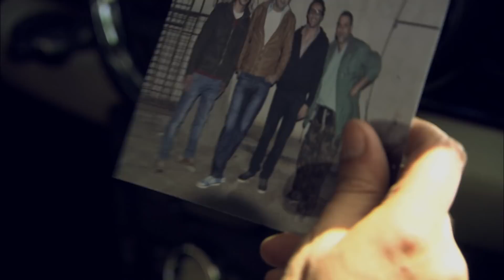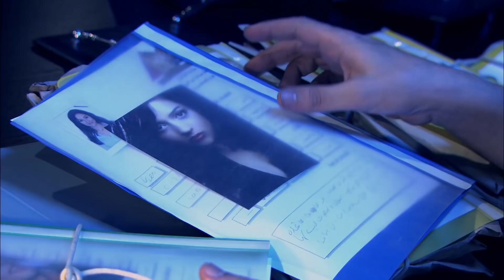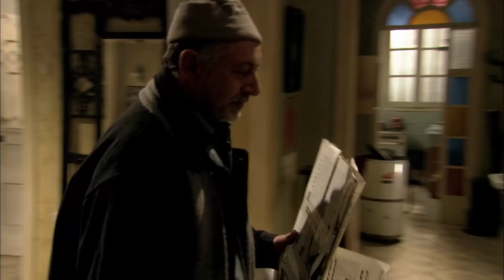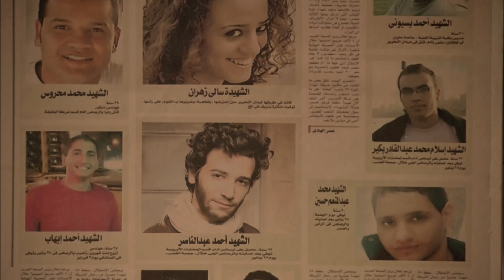مسلسل الهروب l بطولة كريم عبد العزيز l الحلقة 25 EL HOROUB SERIES l EPS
اخراج : كريم سليمان
تأليف : بلال فضل
إنتاج : spot 2000 , oscar , Mohamed Fawzy Films